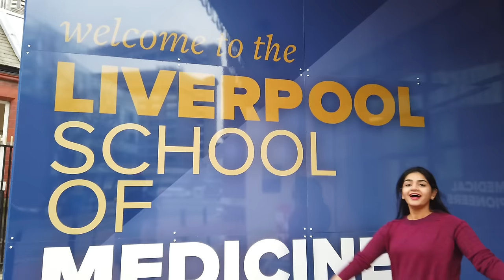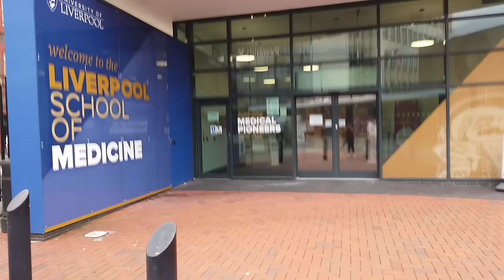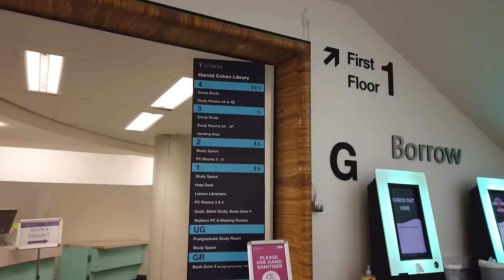GETTING INTO MEDICAL SCHOOL IN THE UK + CAMPUS TOUR!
Hey guys!

For a long time, I've been getting questions about the process of applying to medical school in the UK so I made a full video explaining the details!

This is going to be a series all about college life so I hope that you'll enjoy it.